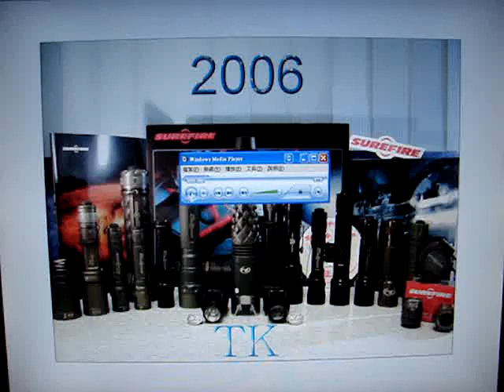SureFire Picture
SureFire Picture by TK